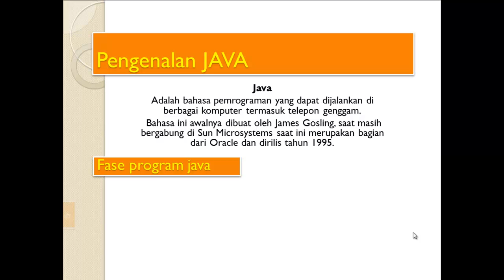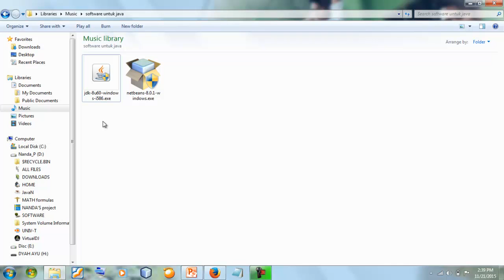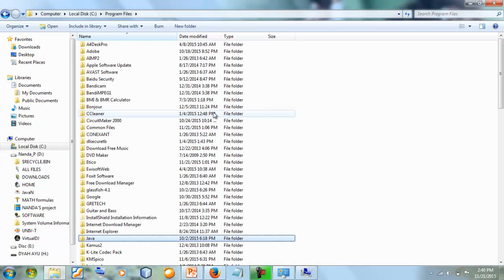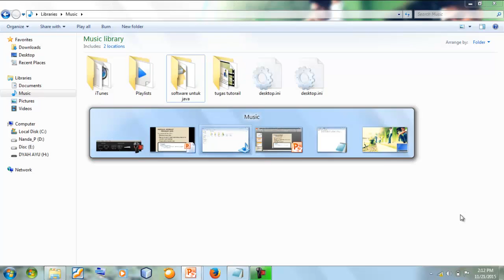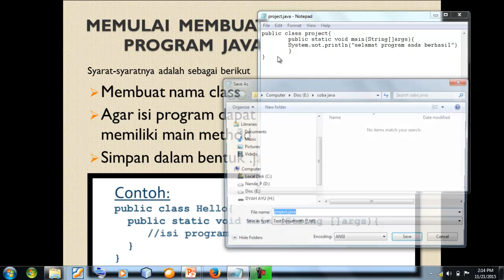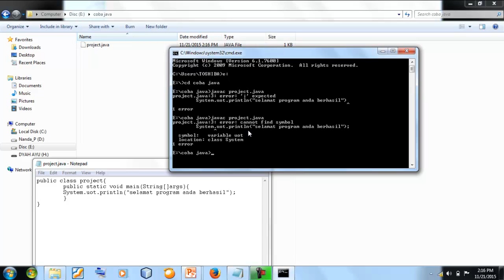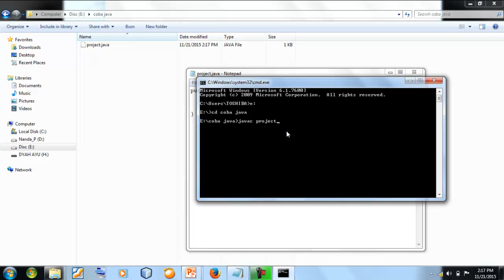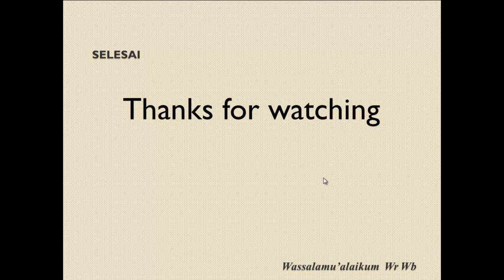tutorial java 2 (pengenalan java)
ini sekeddar ilmu tentang program java sekaliagus cara mensetting path JDK (java development kit) nya